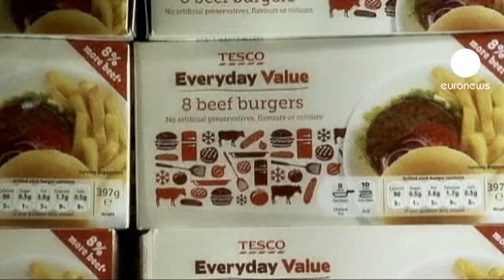Stakes raised in the horsemeat scandal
The horsemeat scandal blame-game has heated up.

The discovery of horsemeat disguised as beef in ready-to-eat frozen meals sold across Europe has supermarket shelves being cleared and a lot of finger pointing among key players in the meat industry.

As anti-fraud agents searched two French food firms to track their meat's source, the European Internal Market Commissioner Michael Barnier said: "As far as I know there's no food safety problem. So we're not talking about a health scandal, right now. But it is a scandal. And those responsible for mis-selling or fraud must face the full force of the law."

French firm Comigel - which supplies frozen foods group Findus - said the questionable meat came from Romania and was processed in its Luxembourg plant, to be put in products sold in Britain, with Dutch and Cypriot traders also
involved.

In Romania EU Agriculture Commissioner Dacian Ciolos met the country's agriculture minister Daniel Constantin as the prime minister Victor Ponta vehemently denied any horsemeat fraud there.

He complained of a tendency to push responsibility towards new EU members, the countries which possibly are not that strong in PR politics, which he said made him angry.

He insisted that all horsemeat exported from Romania was correctly identified as such and any relabeling of it as beef must have taken place further along the supply chain.

"From all the data we have at the moment, there is no breach of European rules committed by companies from Romania or on Romanian territory," Ponta said.

The focus now is on finding out who did what in a complex network of slaughterhouses and middlemen around Europe.

Romania exports 10-12 million euros worth of horse meat a year, the Ziarul Financiar daily said, quoting agriculture ministry data, and authorities had investigated two unnamed abattoirs to check on their possible involvement.

"It is very clear that the French company did not have any direct contract with the Romanian company and ... it has to be established where the fraud was committed and who is responsible for this fraud," Ponta said.